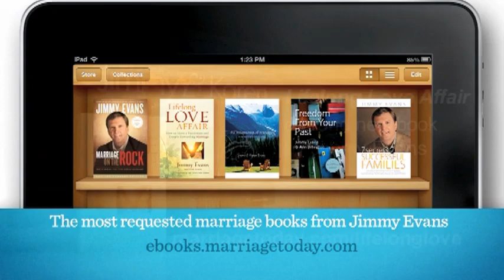Women and Money - Marriage Today -Jimmy Evans, Karen Evans (NSKM_